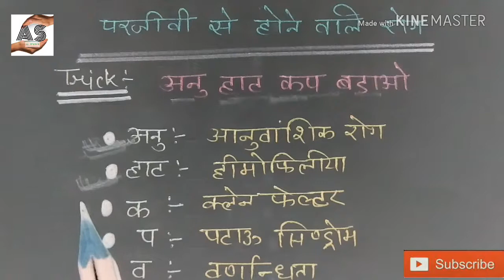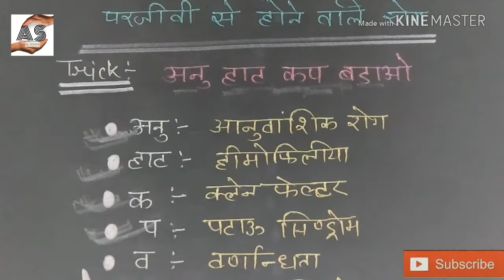परजीवी से होने वाले रोग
Hi
    I am Brijesh Yadav
 online study for SSC bank Railway RPF Uttar Pradesh police UP Si UPSC junior assistant bank clerk jail Warder and many types exam